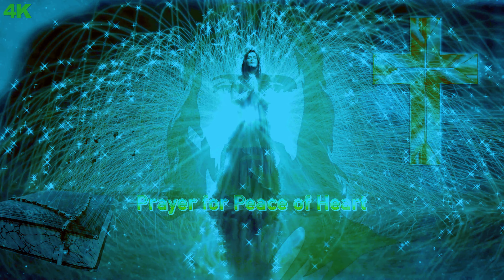Prayer for Peace of Heart and Mind 🙏 Christian Meditation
Soothe easily your mind-body-spirit with our prayer for peace Christian meditation music. Listen to our Christian meditation every single day and heal your heart and mind! A piece of meditation music affects our mood, evokes calm emotions in us, and plays an important role in reducing our anxieties. JGB Music - Relaxing & Stress Relief spread a different kind of meditation and yoga music. Use our prayer for peace of heart and mind Christian meditation music when your mind is full of bad thinkings.

It helps you to fully recharge with positive energy from God! Find every single day some free time for yourself, and listen to our prayer for peace Christian meditation, and Christian yoga music. Listening to a piece of soft meditation music helps to relax our body and mind, which sets our breathing and our heart rate at rest. Our prayer for peace Christian meditation music is also good as, Healing Music, Relaxing Music, Calming Music, and Yoga Music.

🙏 Have a Peaceful Day! Jesus Loves You!
👍 JGB Music - Relaxing & Stress Relief